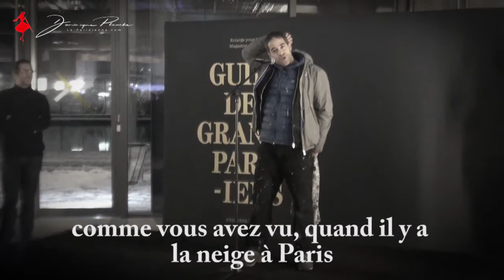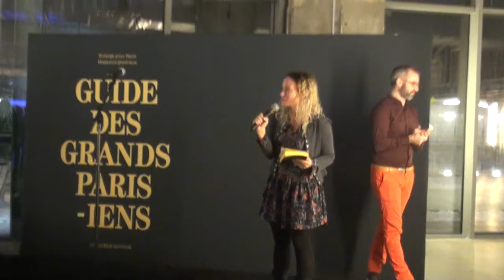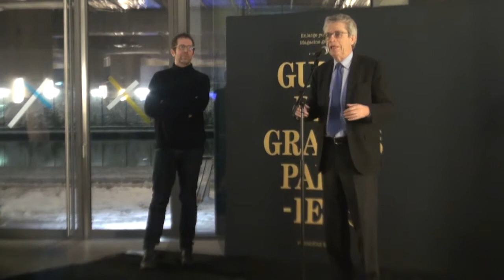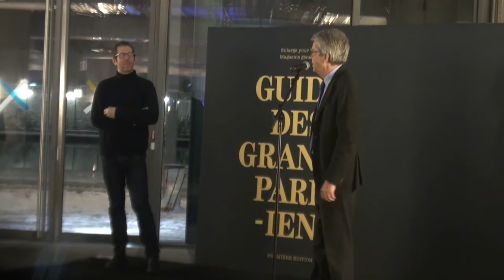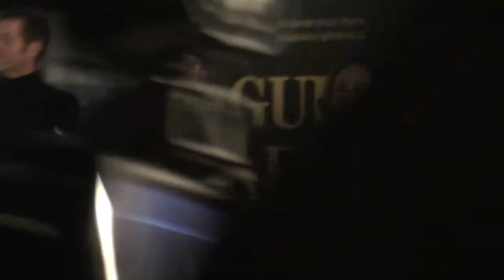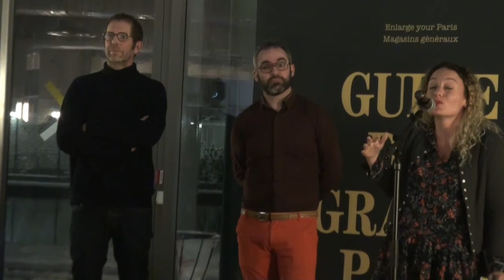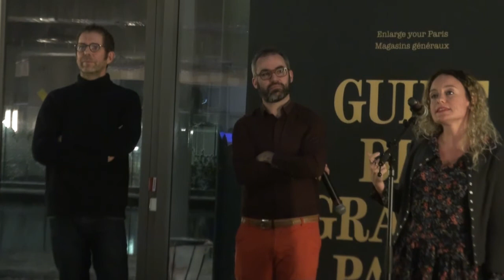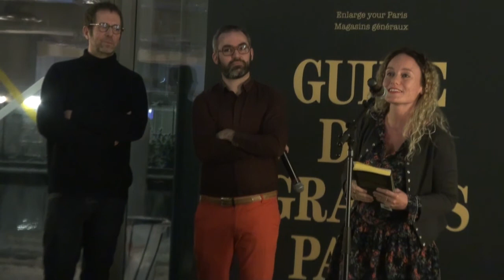JonOne & les Quartiers du Grand Paris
Le 7 févrie 2018r, JonOne était l'invité de la soirée dédiée à la sortie du premier Guide des Grands Parisiens aux Magasins Généraux de Pantin.
Sa performance de créer à sa façon les quartiers du Grand Paris, sera vendue aux enchères chez Artcurial le 26 Juin 2018 à 19H.